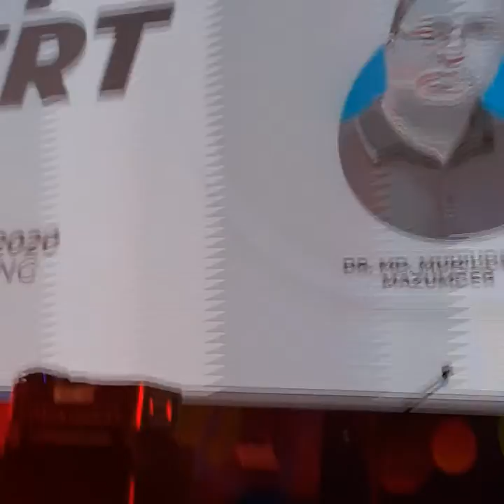DIU concert ami jare cai re s by tuhin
Charity concert for Rishad
Permanent Campus - Daffodil International University

তানযীর তুহীন) is a Bangladeshi versatile musician, singer-songwriter, actor, painter, and architect best known as a longtime member of the independent music group Shironamhin